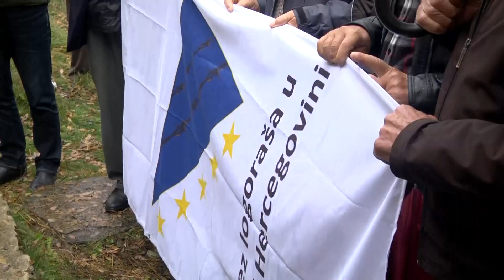Obilježena 30.godišnjica zločina nad logorašima logora Kamenica u Drvaru